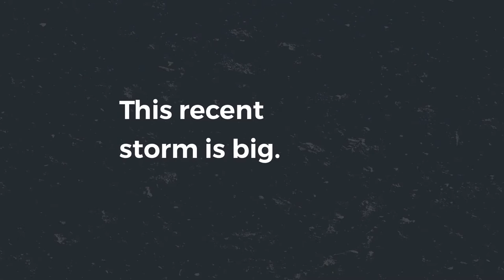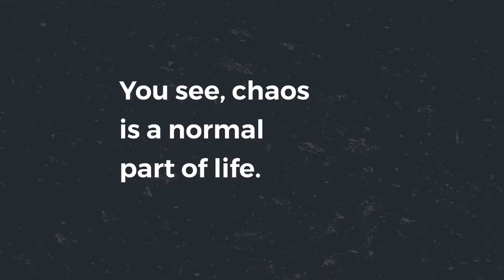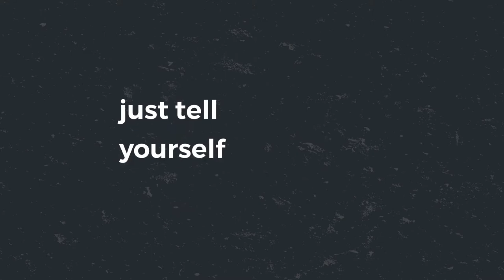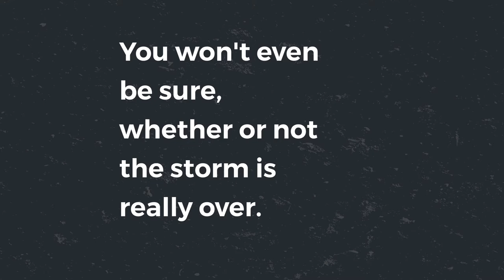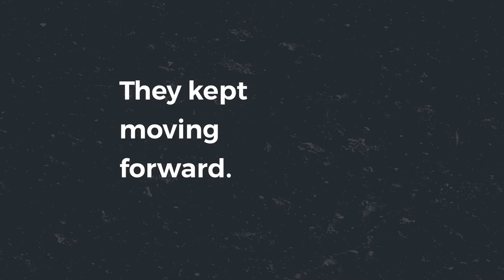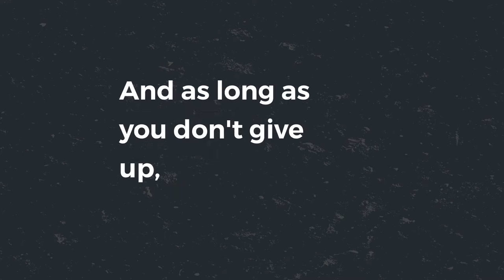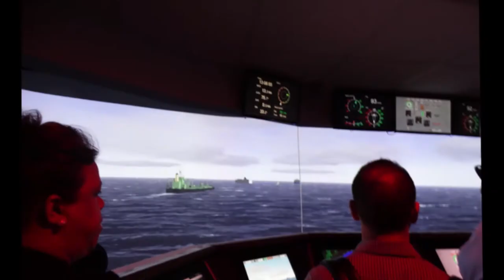Leadership Fort Lauderdale Class XXVI Graduation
Due to social distancing requirements, Leadership Fort Lauderdale held its first ever virtual graduation. This video was shown during the class' graduation, which was held via Zoom.